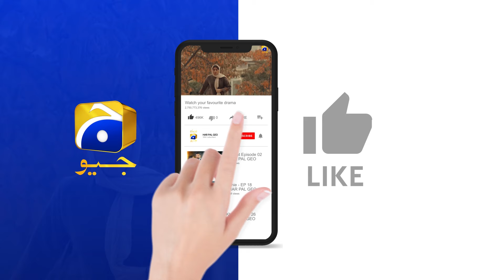Aapki Izzat Meri Izzat || Shiddat || Har Pal Geo